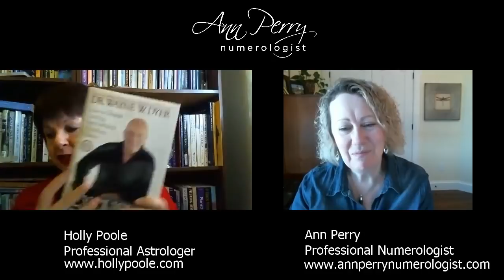How Does the Element of Fire Affect Master #11's Featuring Holly Poole Astrologer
Do you love FREE courses?

How Does the Element of Fire Affect Master #11's?
I am thrilled to have Holly Poole Professional Astrologer as my guest today. Holly discusses what it is like to be a master 11 as either an Aries, Leo or Sagittarius birth sign. Discover how these birth signs help or hinder your master 11. Learn some tips and tricks to better embrace these signs!

FREE Numerology Course! "Unlock Your Karmic Lessons & Karmic Debts With Numerology!"